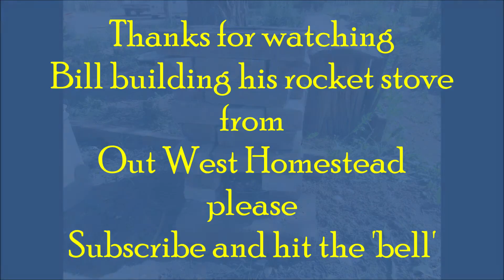Bill's making a rocket stove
Bill's making a rocket stove with what we have.
Hope you will use our Amazon link. It will help our homestead.